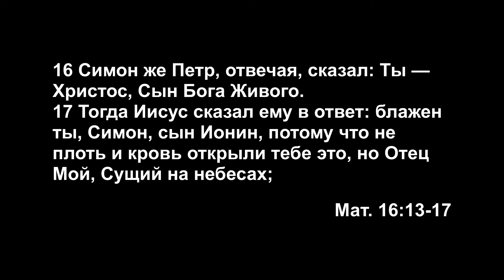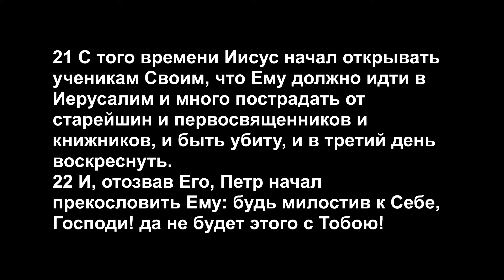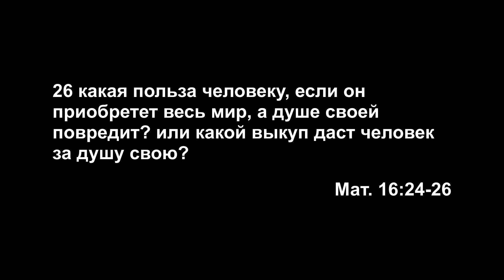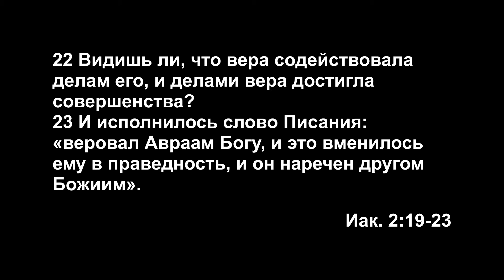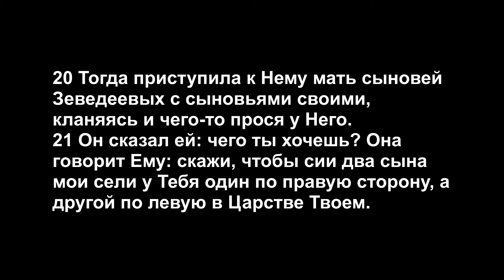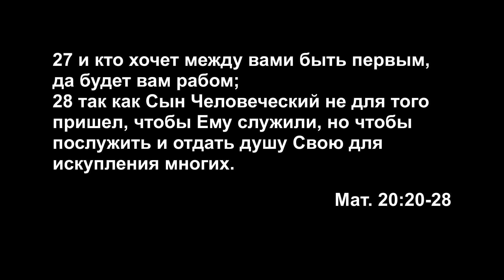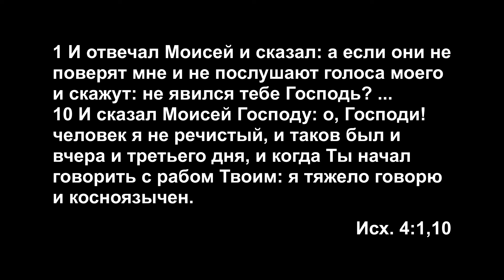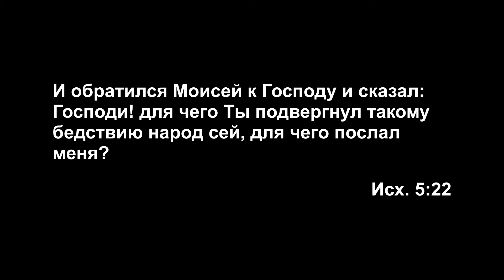Три элемента моей миссии (Даниил Ступник)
Проповедь "Три элемента моей миссии"

Банківські реквізити для матеріальних пожертв:
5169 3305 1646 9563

10.10.21
Християнська церква "Благовість"